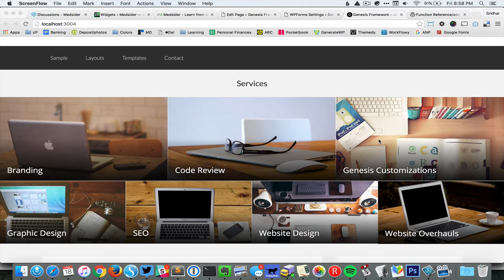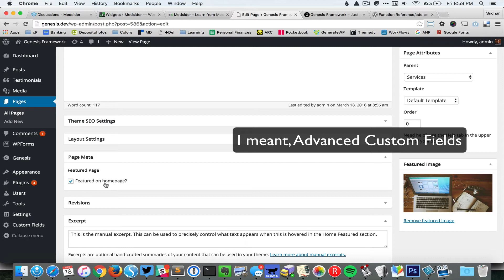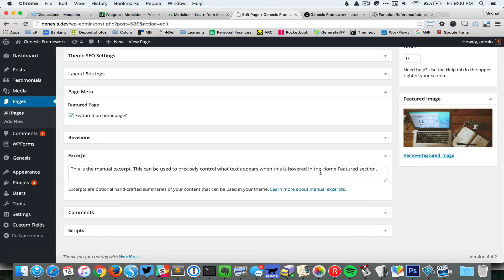Featured Pages w/ Sliding Excerpts on Hover